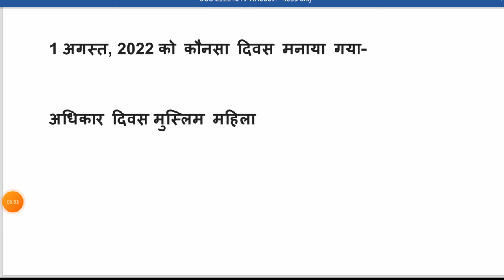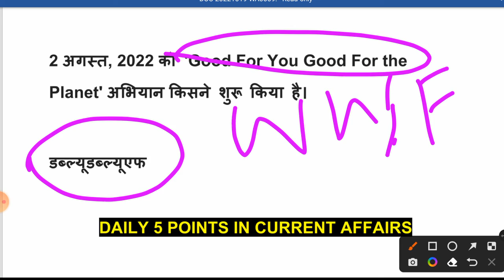5 important points in current affairs #11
5 important points in current affairs #11 | current affairs

should we make notes of current affairs for upsc,
should i make current affairs notes for upsc,
should we make notes of current affairs for banking,
Current Affairs 2022 questions and
answers
What are latest current affairs?
What are the current affairs of the world 2022?
current affairs 2022
current 2022

*One year Plan for IAS PCS*

*GK BASIC COURSE* *LINKS* below for 105 video लिखिए और याद कीजिए।

CURRENT AFFAIRS* *COURSE LINKS*

 *इस से काफी प्रश्न आए थे pcs* *में*

 *आने वाले exam के लिए* *बहुत महत्वपूर्ण है*

1.
This course is very important for Basics GS for IAS /PCS and competitive exams

 **Army*
 *Police**
 *Group c*
 *Forest guard*

2.

*Complete General Studies Practice in Two weeks*

3.

**General science* *and* *Computer*

 *Must enrol in this free* *online course*

4.

**English Beginners* *Course for 10 days*

5.

 6

.SOCIAL THOUGHT IN ENGLISH*

7.
ARABIC BASIC LEARNING COURSE IN 2 WEEKS

8.
Beginners Urdu Learning Course in 2Weeks

9.
Hindi Beginners Learning in One week

10.
Free Sanskrit Language Tutorial

What's app group me connect hone ke liye apna naam, city batayen is number pe , please just message on WhatsApp